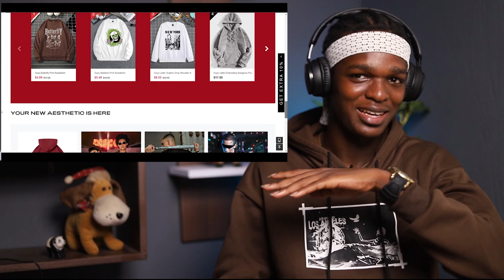Non-Muslim React To THIS WILL MAKE YOU CRY FOR MUHAMMAD (ﷺ) REACTION!! 'ROMWE'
1)This video has no negative impact on the original works (It would actually be positive for them)
2)This video is also for teaching purposes.
3)It is positively transformative in nature.
4)I only used bits and pieces of videos to get the point across where necessary.